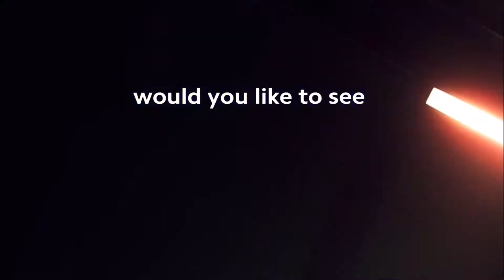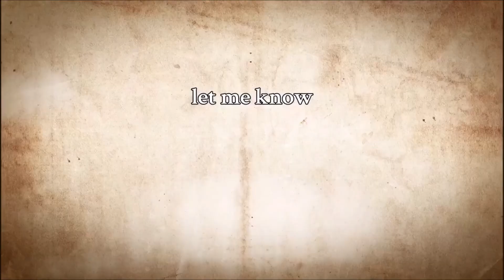would you like to see this to come back??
you can donate psn codes $ 10 $25 $50 IF you want me